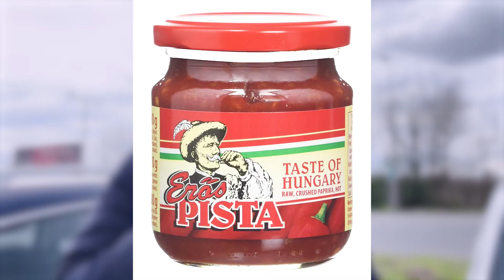McDonald’s Hungary - Erős Pistás Beef Burger | Typisch ungarischer Geschmack | Kettenreaktion #035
Heute testen wir einen neuen regionalen Burger aus Ungarn, der eine scharfe ungarische Paprikapaste enthält und zwar Erős Pista. Diese Sosse kann zum Würzen von Suppen oder anderen Gerichten verwendet werden. Für Leute die  gerne scharf essen, ist dieser Burger auf jeden Fall etwas. Man kann ihn auch als Chicken Variante bekommen. Ich habe mich jedoch für Beef entschieden.

Hallo und Willkommen zu einer weiteren "Kettenreaktion". Hier auf diesem Kanal werden wir die Produkte der verschiedenen Fastfoodketten testen und bewerten. Darüber hinaus versuche ich euch auch noch mit interessanten Hintergrundinformationen zu dem jeweiligen Burger oder der jeweiligen Kette zu versorgen. Untermalt mit interessanten Werbespots oder Anzeigen aus früheren Tagen. Falls euch das Video, oder das Konzept generell gefällt, könnt ihr gerne Liken und ein Abo auf dem Kanal hinterlassen, um nichts mehr zu verpassen. Das würde mich sehr freuen. Ihr unterstützt mich damit sehr und gebt mir Motivation für weitere Videos! Darüber hinaus könnt ihr auch gerne eure Vorschläge in die Kommentare schreiben, was ich als nächstes testen soll.

Timestamps:
0:00 Intro
0:08 Allgemeine Informationen
0:34 Preis, Kcal und Zutaten
1:02 Die Bewertung
2:55 Outro